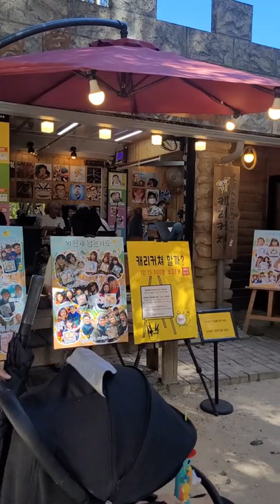Nami island 2022 with a Filipino student in Korea | Voice over Part II